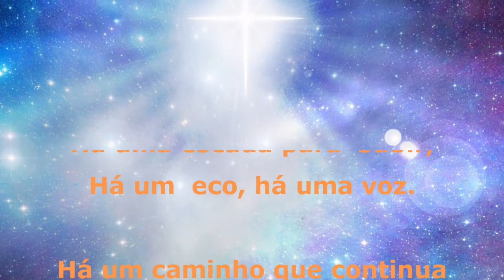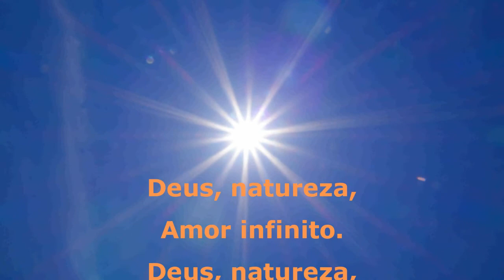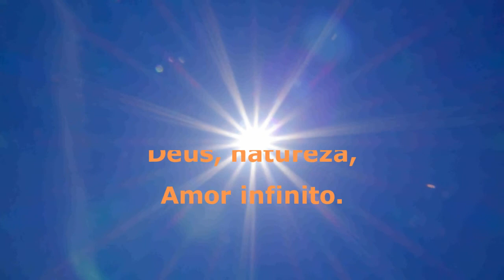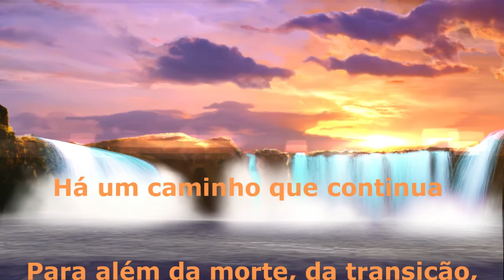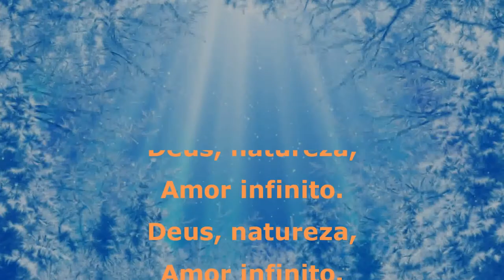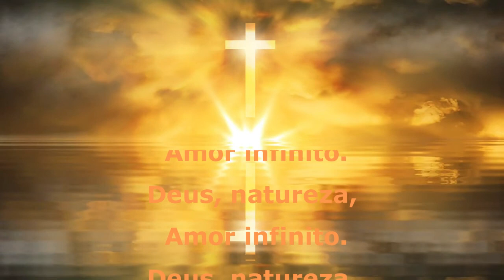Deus natureza amor infinito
Com esta canção pretendemos dar um enfoque ao caminho evolutivo de todo o espírito em relação a Deus, o criador da natureza.
Deus que por todo o universo espalhou o seu amor infinito de que todos somos beneficiários.
Daqui provém o título da canção.
Que sirva de momento de elevação a todos os que a escutarem, é o nosso desejo.